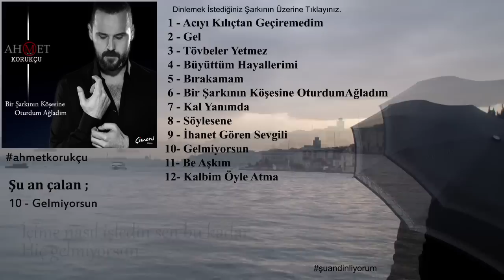Ahmet Korukçu - Gelmiyorsun [ Bir Şarkının Köşesine... © 2015 Çimen's Yapım ]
Bir Şarkının Köşesine Oturdum Ağladım © 2015 Çimen's Yapım

GELMİYORSUN

Yine sonbahara sürükleniyoruz seninle
Perdeleri aralıyorum ama yoksun
Yenik düşmüş bir kalp var elimde
Çok istiyorum ama gelmiyorsun

Bakışın, gülüşün, her halin gelir aklıma
Hep seni görmek istiyorum rüyalarımda
Bir varsın, bir yok oluyorsun
Ben hep burdayım ama sen gelmiyorsun

Kapılarım aralık ardına kadar
İçimde sana ait bütün odalar
Yaşanmayı bekliyor bütün anılar
Sen gelmiyorsun

Yüreğime esiyor şimdi sonbahar
Daha daha acıtır oldu şarkılar
İçime nasıl işledin sen bu kadar
Hiç gelmiyorsun

Söz: F. Gül Yanık